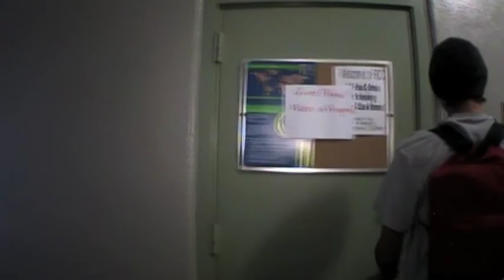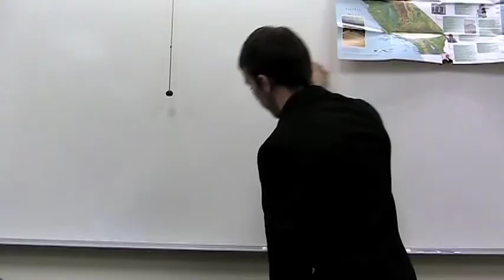Sleeping In Class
a short vid i produced with a couple of friends.